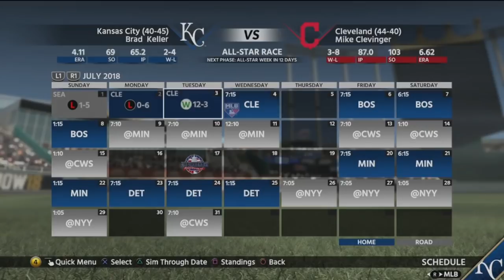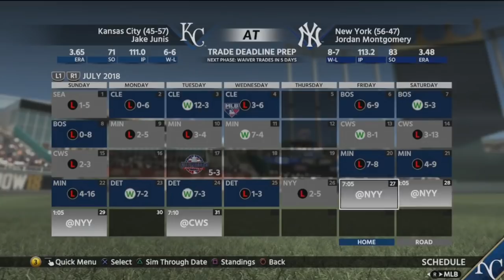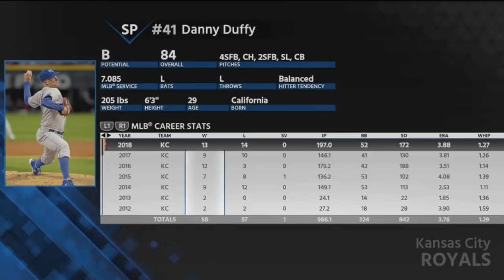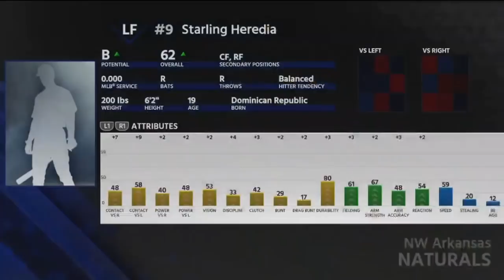KANSAS CITY ROYALS FRANCHISE EPISODE 2 | WE'RE TOO GOOD | MLB 18 FRANCHISE